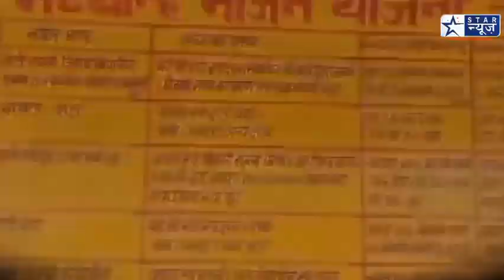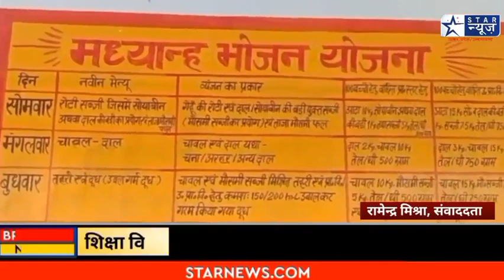Sitapur#आलू से सोना पैदा करते हैं ऐसे प्रधान ?घोटाला ?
ग्रामीणों का स्कूल में हंगामा. प्रधान पर लगे बच्चों की सेहत के साथ खिलवाड़ करने के आरोप. बच्चों ने भी बताया हर रोज़ खाते हैं घटिया खाना.

मामला रेउसा का है, रेउसा के सरकारी स्कूल इटौरी में साढ़े आलू, सब्ज़ी बनाने को लेकर हंगामा हो गया. अभिभावकों का कहना है कि बच्चों को स्कूल भेजा जाता है ताकि वो पढ़ सकें, कुछ कर सकें, कुछ बन सकें. यही सोच सरकार की भी है कि सरकारी स्कूल में अच्छी बेहतर बढ़ाई हो, यही वजह है कि सरकार ने बच्चों  के लिए मिड डे मील की योजना लागू की, ताकि बच्चों को बाहर पढ़ाई के साथ बेहतर भोजन मिले, उनकी सेहत अच्छी रहे, सरकार करोड़ो अरबों खर्च भी कर रही है, लेकिन गांव के ज़िम्मेदार इस योजना का मज़ाक बनाये हुए हैं. बच्चों की ज़िंदगी के साथ खिलवाड़ किया जा रहा है.
Byte-
Byte-

अभिभवकों ने प्रधान पर बच्चों की सेहत के साथ खिलवाड़ करने मिड डे मील में घोटाले का भी आरोप लगते हुए स्कूल परिसर में हंगामा कर दिया.

महिला प्रधान है वो सामने नही आई लेकिन प्रधान प्रतिनिधि को इस पर सामने आ कर जवाब देना पड़ा, उनका कहना था कि हमने सही भिजवाया था यहां लेकिन यहां सड़े आलू पहुंचे, हम बच्चों की सेहत के साथ कोई मज़ाक नही करते. हम भी घर मे अच्छा खाना ही खाते हैं.

पूरे प्रकरण की शिकायत भी शिक्षा विभाग के अधिकारियों को की जा चुकी है.